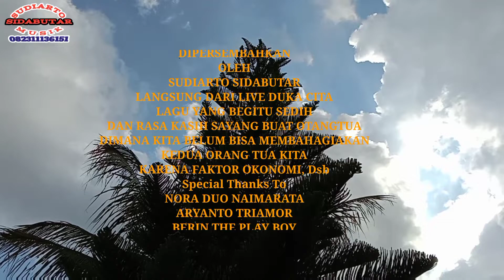SUNGGUH MANTAP//NORA SAGALA DUO NAI MARATA FEAT ARYANTO TRIAMOR PLUS ARITONANG PLAY.LAGU SEDIH VIRAL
kali ini kita Live recording dari lapangan di adat duka cita  batak toba .

vocal :  NORA Sagala